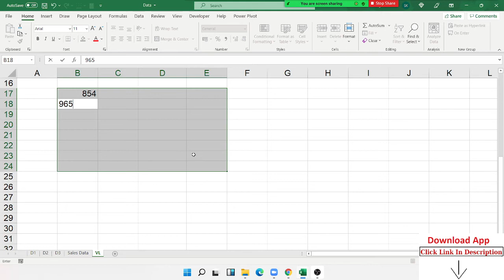Magic trick CTRL Enter in Excel Part - 1